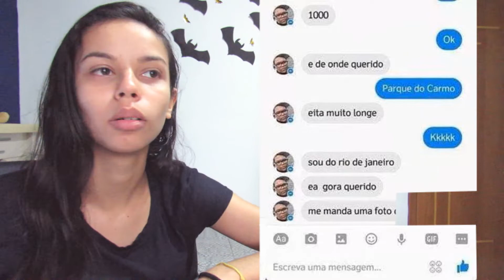FORMAS QUE O BRASIL PODE DOMINAR O MUNDO | Capistrano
CANAIS RECOMENDADOS/PACEIROS